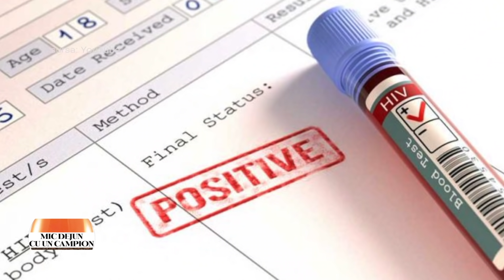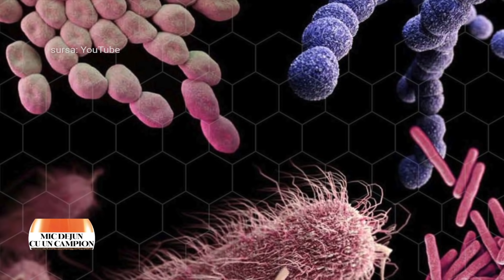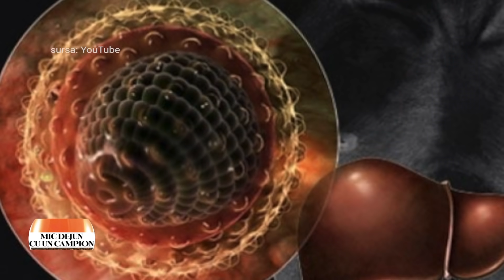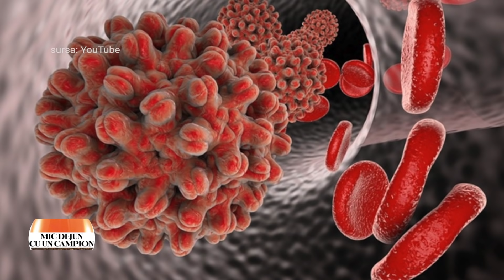Mic dejun cu un campion: Adrian Streinu-Cercel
Ediţia emisiunii Mic dejun cu un campion difuzată sâmbătă, 22 iunie, la TVR2 şi duminică la TVR3, în care invitatul Danielei Zeca Buzura a fost Prof.dr. Adrian Streinu-Cercel- preşedinte al Senatului Universitatii de Medicină şi Farmacie “Carol Davila” din Bucureşti, manager general al Institului de boli infecţioase “Prof. dr. Matei Balş’’ din capitală. Mai multe înregistrări găsiţi pe canalul nostru de YouTube

Specialist în boli infecţioase, epidemiologie, microbiologie şi virusologie. A ajuns medic din credinţa că a te dedica oamenilor este un gest firesc. Şi cum ar putea-o face mai bine decât să aleagă între a fi doctor de suflete, ceea ce i-ar fi plăcut -  „în familia din partea mamei, de pe la 1700 până 1940 au fost preoţi’’- sau medic curant, urmând modelul profesiei tatălui. Şi-a dorit performanţă încă de la început, pentru că nu i-a plăcut să piardă timpul în anonimat. Şi-a văzut de treabă, a progresat, a făcut ce şi-a propus. Cu sacrificii, dar şi cu satisfacţii. Un simplu ’’Mulţumesc!’’ din partea unui pacient este mai mult decât suficient. Mai trâziu au venit funcţiile, responsabilităţile, dezamăgirile, atacurile dar, în continuare, conştiinţa propriei valori şi a priorităţii pe care un medic trebuie să o acorde pacienţilor au depăşit încercările pe care le-a trecut cu graţie şi credinţă în Dumnezeu. Astăzi la Mic Dejun, alături de un campion în halat alb, Daniela Zeca Buzura, amfitrionul emisiunii într-o conversaţie provocatoare.